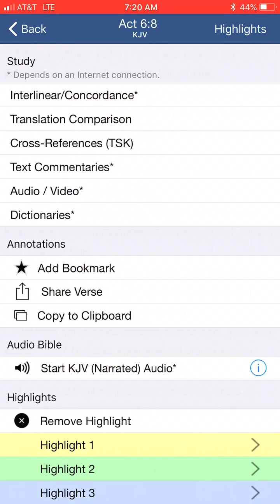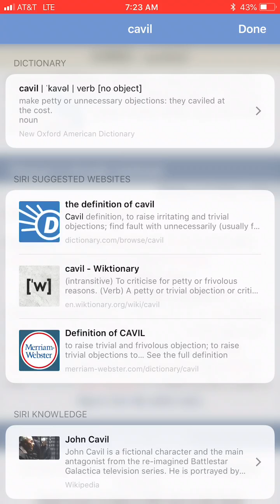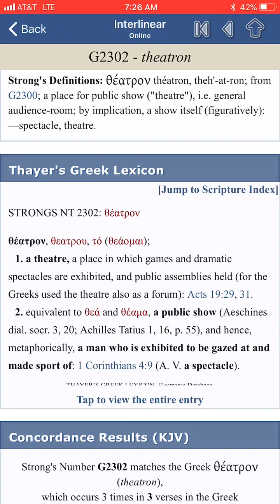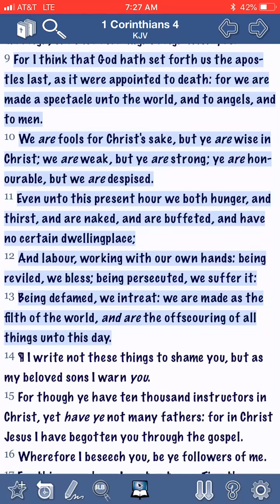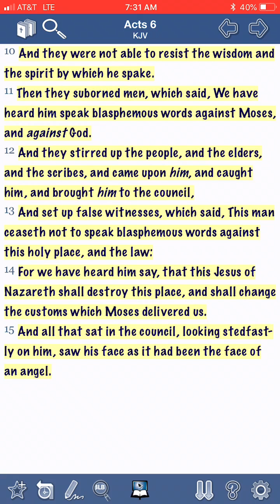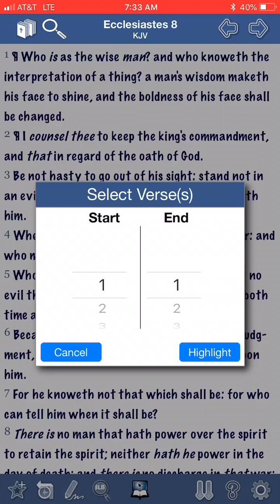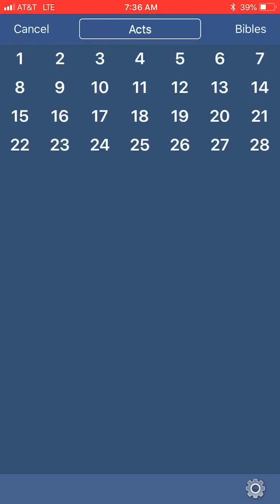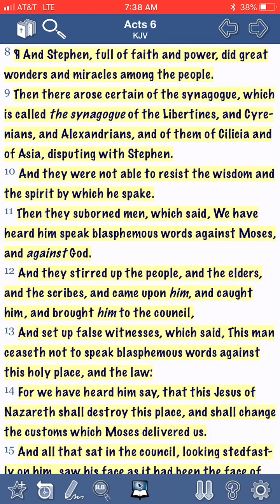1st installment: Remembering the account of Stephen: Face of an Angel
Matthew 26:57 And they that had laid hold on Jesus led him away to Caiaphas the high priest, where the scribes and the elders were assembled.

Error made it was Caiaphas not the Ananias, slip of the tongue.